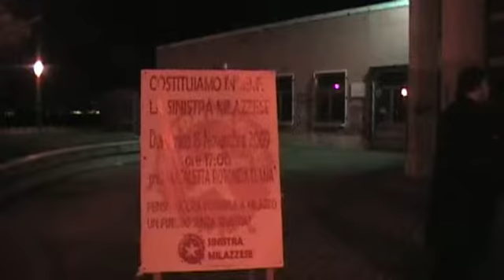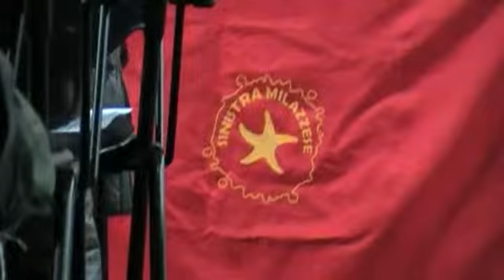Incontro Sinistra Milazzese - Sala rotonda Paladiana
Incontro 'Sinistra Milazzese'  - Sala Rotonda Pala Diana - Milazzo 15/11/2009